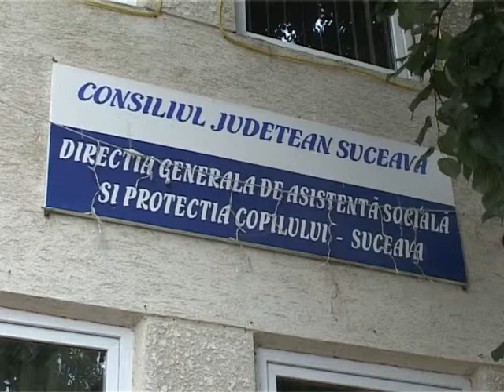Condoleanţe - Rãsvan Filip